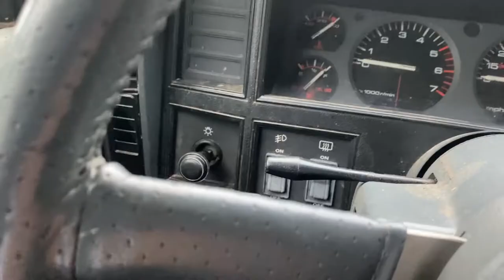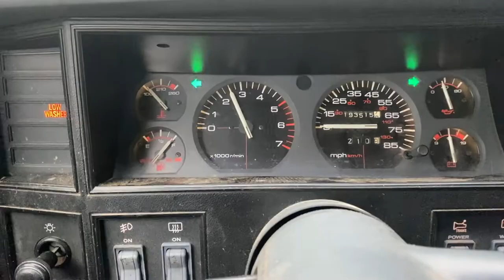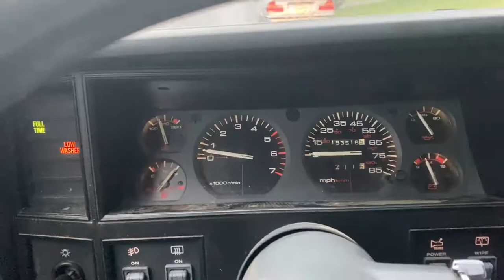Chasing my Husky in the rain!